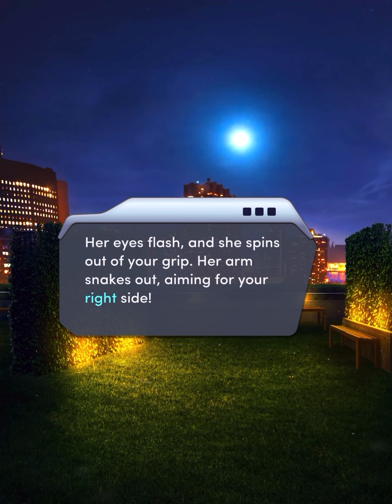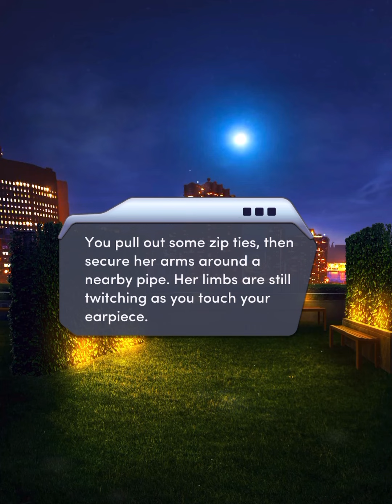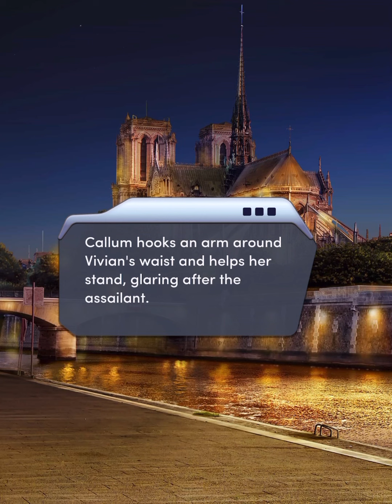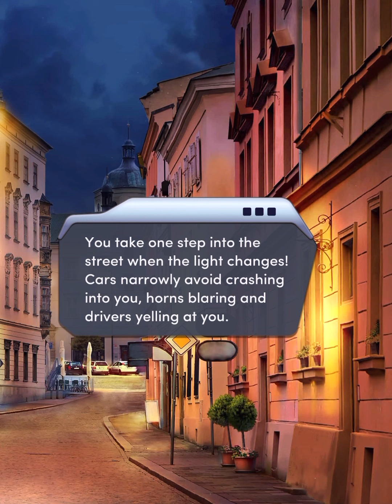Choices: The Phantom Agent Chapter 03 (Under Fire)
Assassin! It's up to you to protect your contact... or else.
You can follow this game
And listen Pixelberry Soundtrack
PlayPixelberry